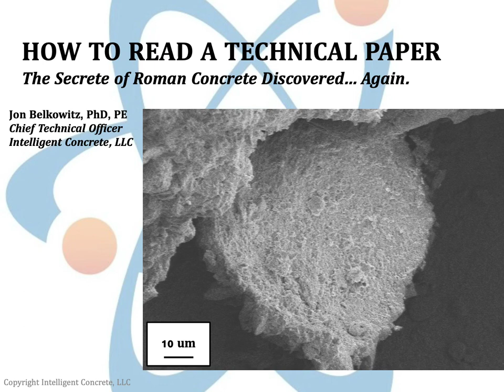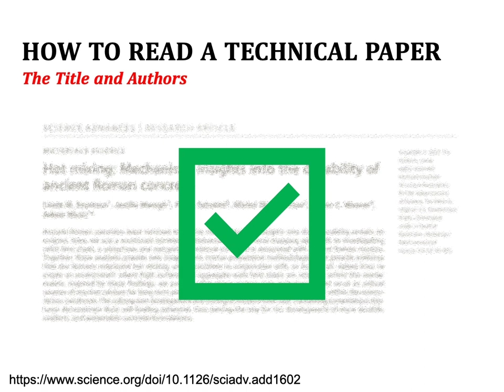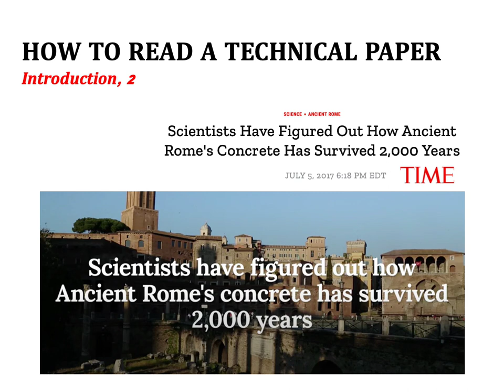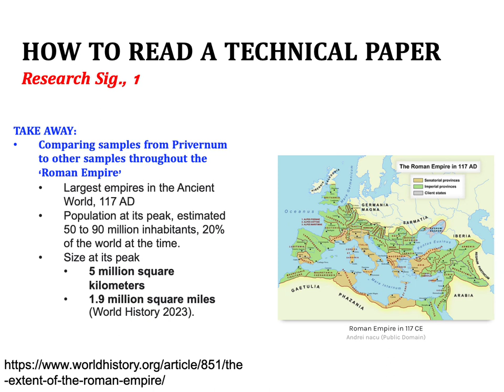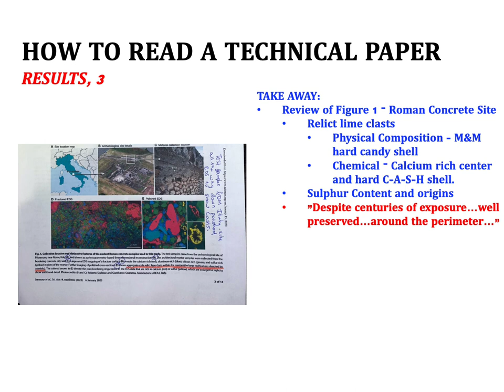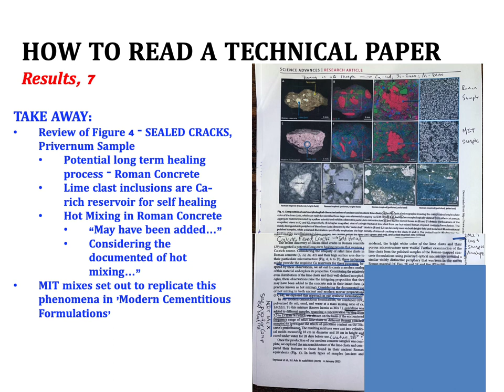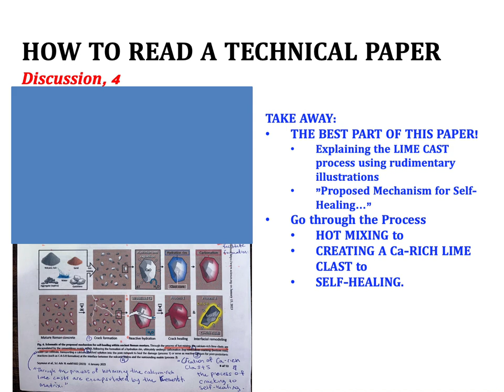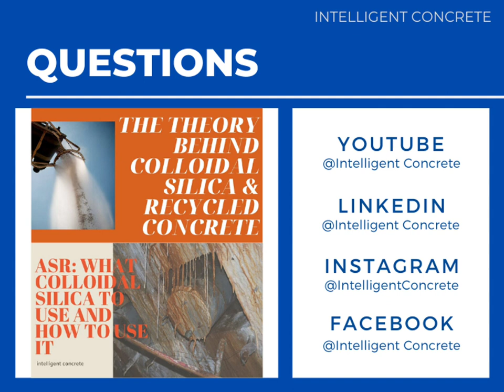THE MYSTERY AND SECRETS OF ROMAN CONCRETE DISCOVERED - AGAIN, VLOG 730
THE MYSTERY AND SECRETS OF ROMAN CONCRETE DISCOVERED - AGAIN

In this video I dive into the most recent romanconcrete paper.

Take a LOOOOOONNNNGGGG journey with me as we de-code this ancient mystery.